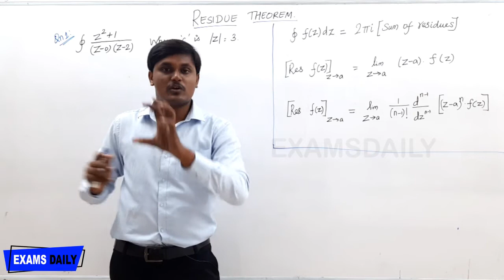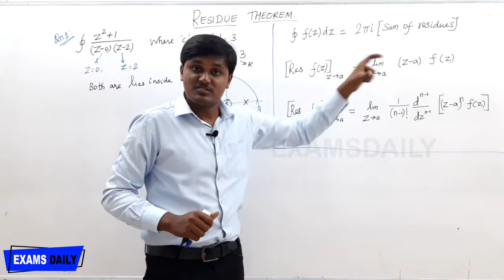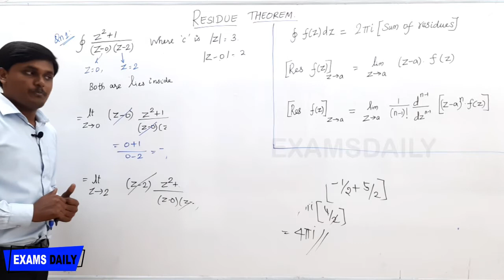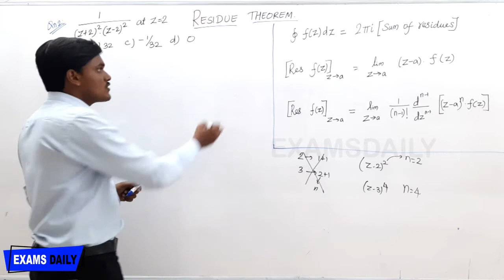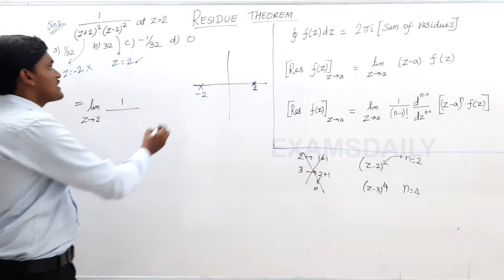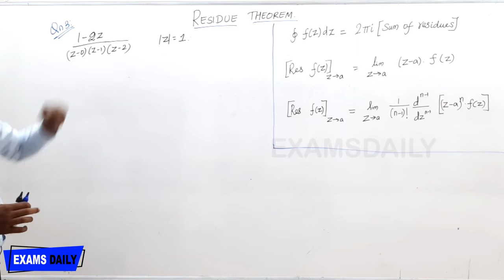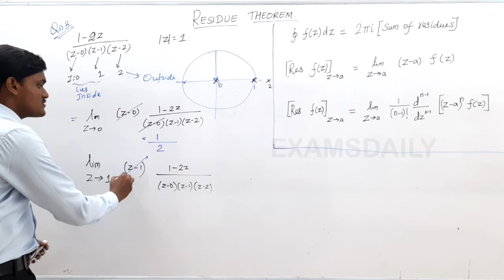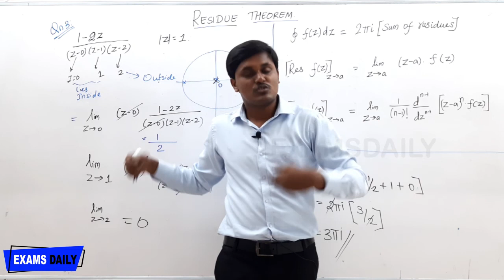TNEB AE | Complex Variables - Residue Theorem and Its Application | Engineering Mathematics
In this video we have provided to learn about Complex Variables - Residue Theorem and Its Application from Engineering Mathematics  effectively. It will helpful for all kinds of government exams like TNEB AE, DRDO , GATE ,TNEB ,etc..